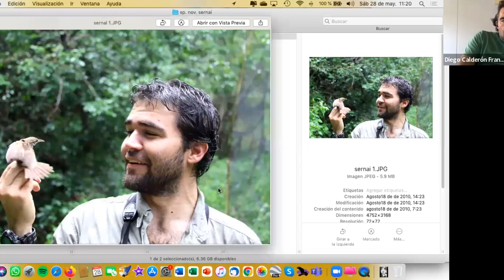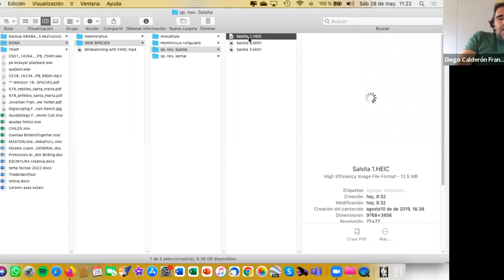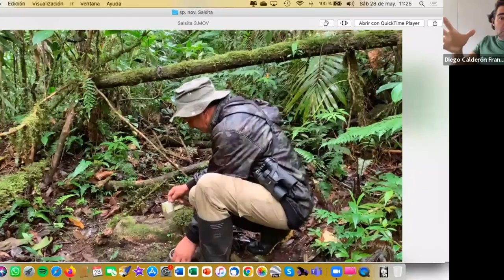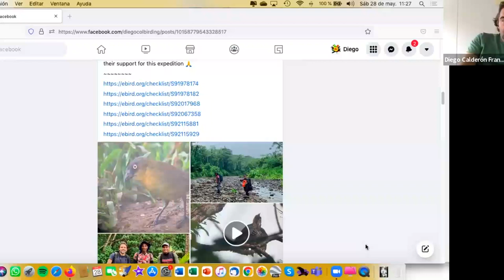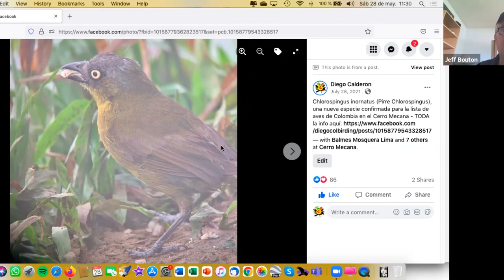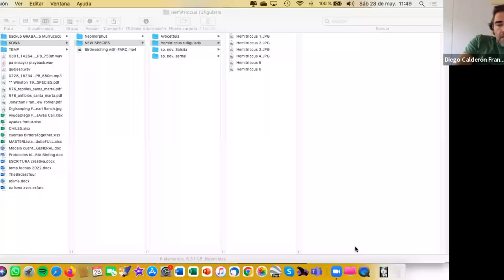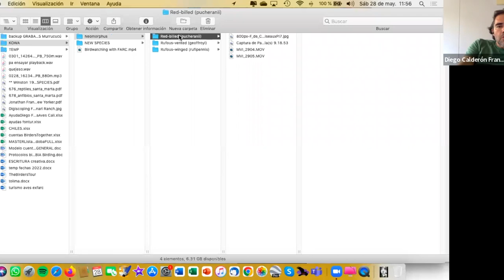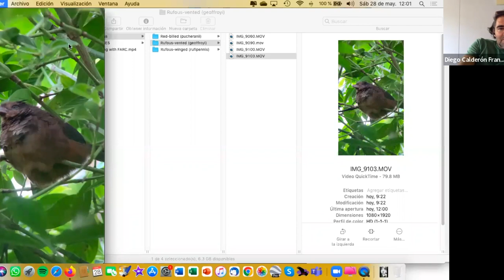Kowa Webinar - Birding Adventures with Diego Calderón Franco.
It's Webinar time! Birding Adventures with Diego Calderón Franco.
From chasing ghost Ground-Cuckoos, to adding new species to the #1 bird country list, and going birding with the guys that kidnapped you years ago… Diego Calderón-Franco’s explorations in Colombia and South America is a guaranteed whirlwind adventure not to be missed!